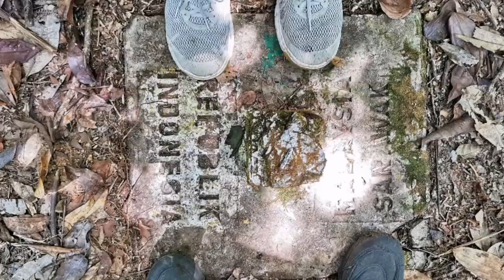Gunung Seraong Adventure 11.8.2019